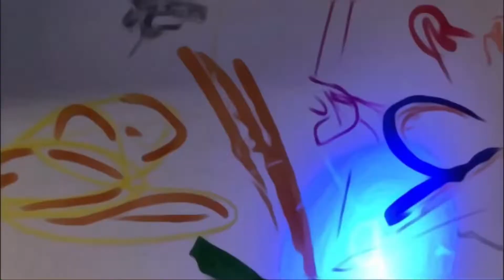The perfect game of golf? 👀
Butler squad
Golf swing basics
Golf swing
Tiger woods
Best golfer of all time
Golf hole in one
Hole in one
The perfect golf game
Perfect game of golf